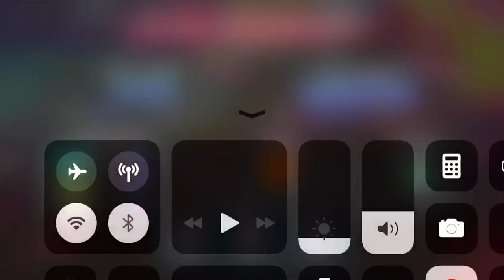I tried something